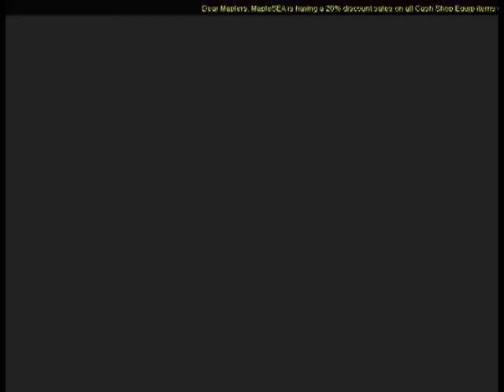MapleStory Episode 2 - Kinghts of Cygnus (KoC)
This is MapleSEA's Trailer for MapleStory Episode 2 - Knights Of Cygnus